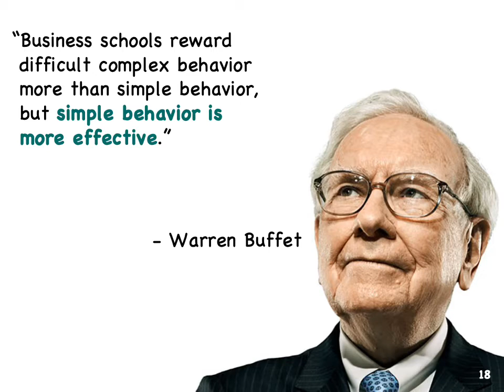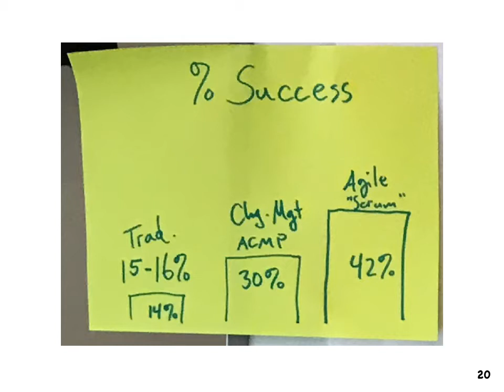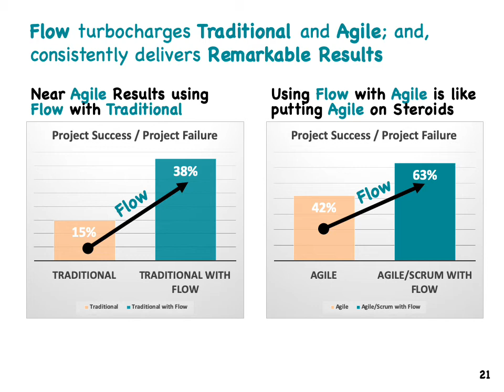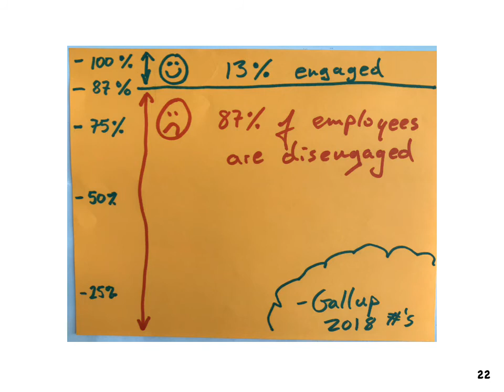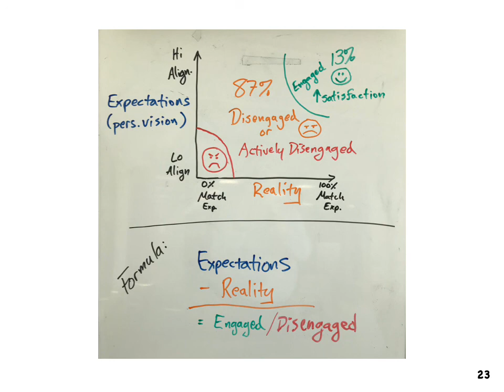Flow FCP Online Prep Course 2020 part 3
This is part 3 of a 30 part series (approx. 8 hours  long) for the FCP content that you need to complete before doing the 1-day (hands-on), exercises-only FCP training.

By the time you have read both “Flow” and “Nehemiah Effect,” viewed this course; and, attended the 1-day FCP training, you will then know how to use Flow successfully in your Business, Organization and/or (Agile) Transformation work.

For those of you who are collecting PDUs for PMI or SEUs for Scrum Alliance, this series is worth 8 PDUs / 8 SEUs.